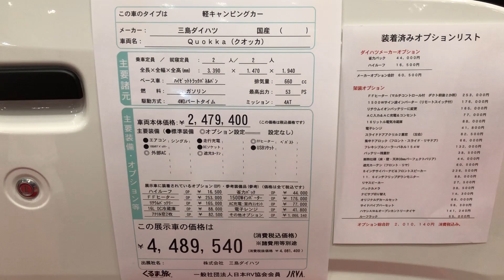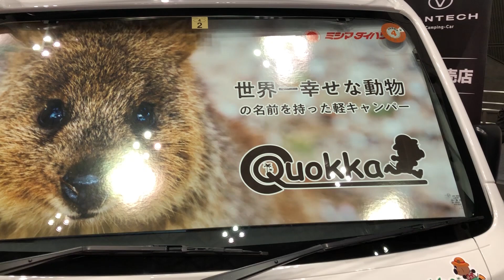三島ダイハツ クオッカを最速（？）現地取材！-ジャパンキャンピングカーショー2021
4月2日～4月4日に幕張メッセで開催されているジャパンキャンピングカーショー2021．出展車両をいちはやくリポート・レビュー！

どこか懐かしい！ 温もりあふれるパネルバンの軽キャンパー！

三島ダイハツ　クオッカを徹底取材！-ジャパンキャンピングカーショー2021

YouTuber必撮！最注目のキャンピングカーはこれだ！【ｼﾞｬﾊﾟﾝｷｬﾝﾋﾟﾝｸﾞｶｰｼｮｰ2021】